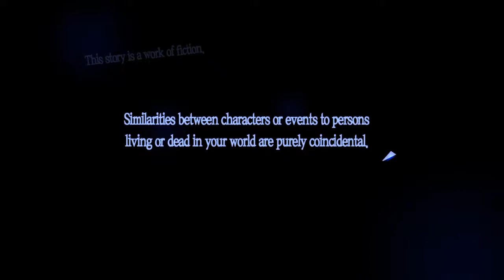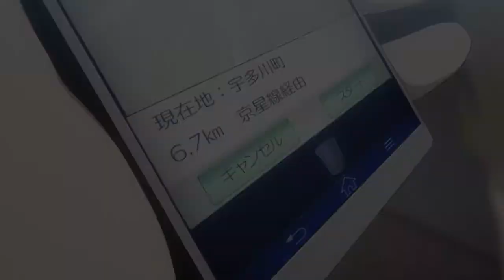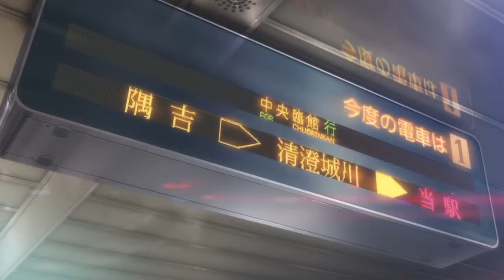Persona 5 Royal - #1 Let's Start The Game - JP Dub/No Commentary Playthrough